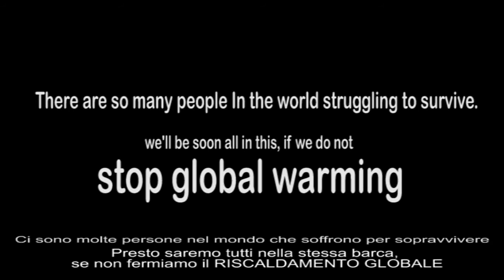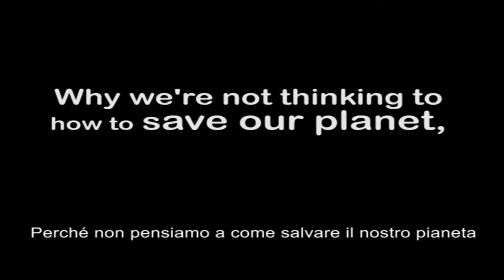danceforpeace sub ita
Many dancers from different countries dance to celebrate PEACE
Tanti danzatori e danzatrici provenienti da diversi paesi danzano per celebrare la PACE
Danseurs et danseuses de différents pays dansent pour célébrer la PAIX